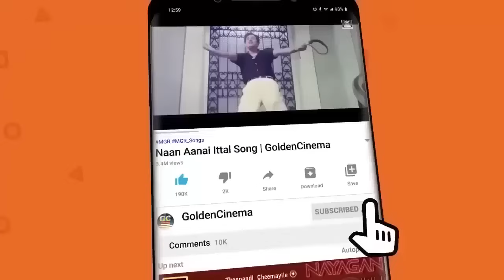பிறந்தநாள் வாழ்த்துக்கள் இளையராஜா | Happy Birthday Ilaiyarja | Ilaiyaraja Superhit Songs | HD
Winnerr Cinemas